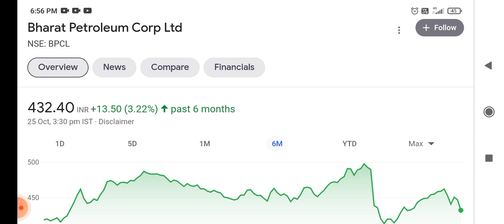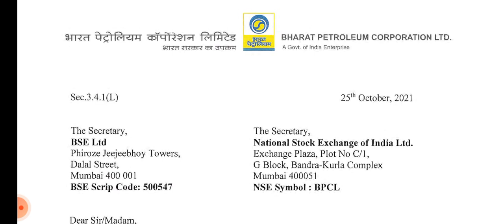bpcl dividend news!! bpcl share q2 result date !! bpcl stock analysis!! bocl share target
the latest news about bpcl share ( bharat petroleum corporation stock) q2 result date and dividend update and it's effect on share price target